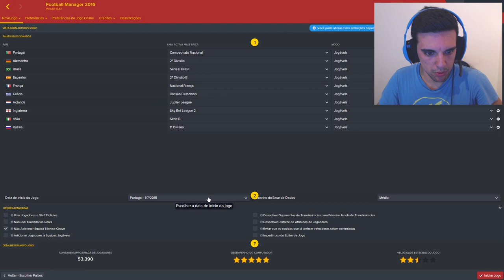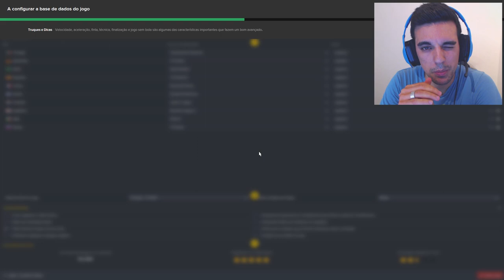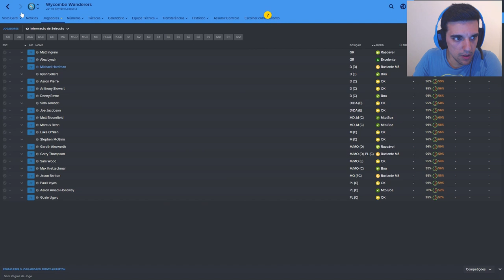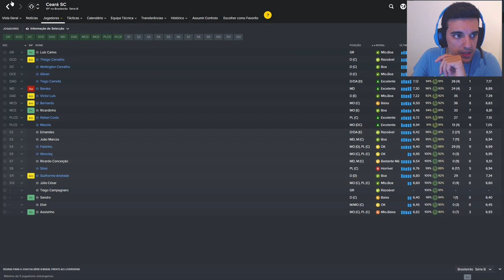FOOTBALL MANAGER 2016 | QUEM VAI CONTRATAR O SEALS? TU ESCOLHES! (PORTUGUÊS)